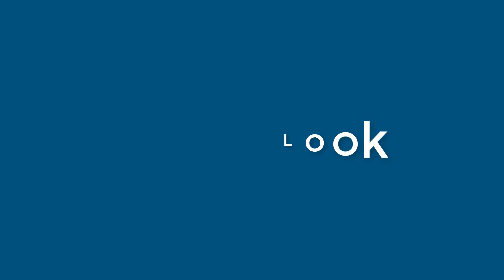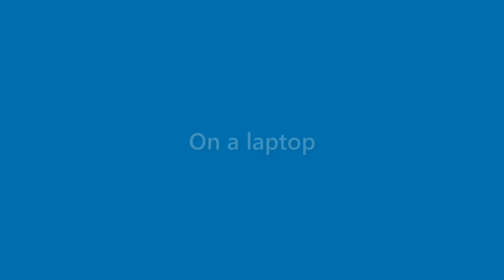Matteo Rutledge - appearance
Name Look - Matteo Rutledge - appearance. In this video we present "Matteo Rutledge" name look and feel in various scenarios.
This video will cover:
How does "Matteo Rutledge" look as a personal letterhead?
How does "Matteo Rutledge" look on a business card?
How does "Matteo Rutledge" look on a computer/laptop screen?
How does "Matteo Rutledge" look with different background colors?
How does "Matteo Rutledge" look with various fonts?